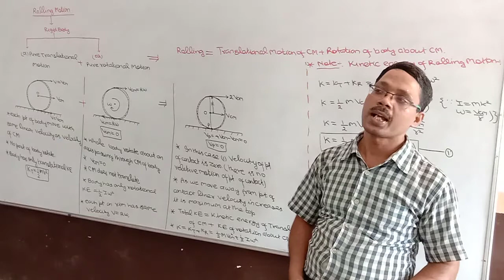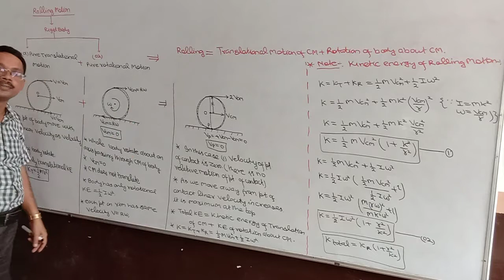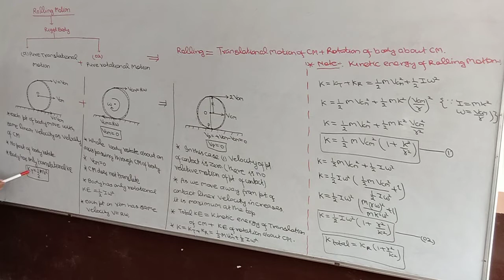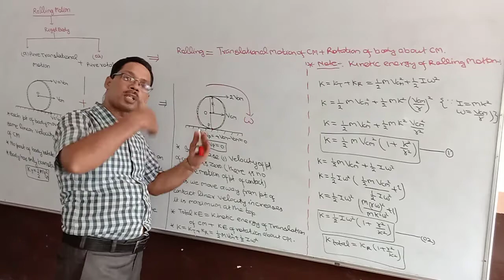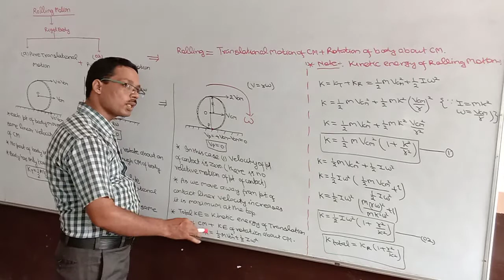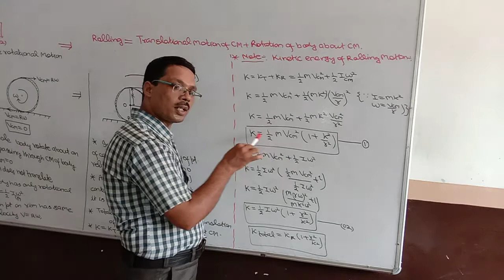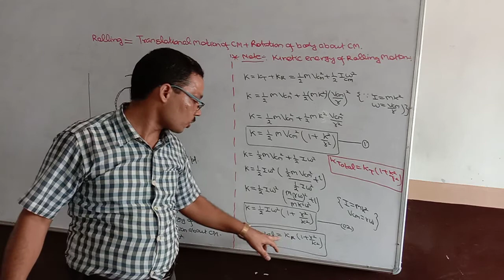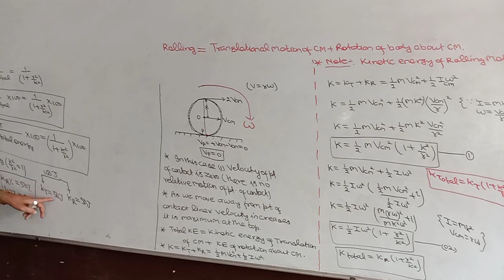class 11 ROLLING of a BODY on INCLINED plane